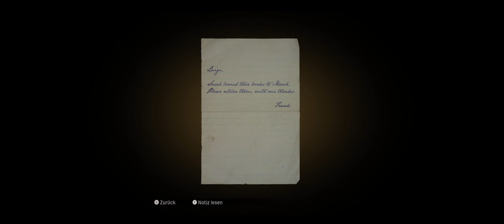Mafia I #007 - Ein Ausflug auf´s Land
Mein privater Rechner ist nicht der beste, deswegen sry für einige mögliche Lags, und dass das Spiel nicht in dem Zustand (4k) gespielt werden kann, wie ihr es gerne möchtet.
Wer damit ein Problem hat, kann gerne gehen dort ist die Tür, für alle anderen Viel Spaß mit dem Let´s Play :)
ÜBER "Mafia I (Definitive Edition)":
Titel:                - Mafia I (Definitive Edition)
Genre:             - Action, Third-Person-Shooter
Entwickler:     - Illusion Softworks
Publisher:       - Gathering of Developers & 2K Games

Mafia: Definitive Edition ist ein Action-Adventure-Computerspiel, das von Hangar 13 entwickelt und von 2K Games veröffentlicht wurde. Als Remake des 2002 erschienenen Mafia wurde es im Mai 2020 angekündigt und erschien im September 2020 für Microsoft Windows, PlayStation 4 und Xbox One.
Das Spiel spielt in einer neugestalteten Version der Stadt Lost Heaven, einer fiktiven amerikanische Großstadt im Stile des New York City und Chicago der 1930er-Jahre, und folgt dem Aufstieg und Fall des vom Taxifahrer zum Mobster aufgestiegenen Tommy Angelo innerhalb der Salieri-Verbrecherfamilie.
Das Spiel erhielt insgesamt positive Kritiken, in welchen die Geschichte, die Leistungen und die Grafik gelobt, die veralteten Action-Animationen hingegen kritisiert wurden.

Mafia: Definitive Edition versetzt den Spieler in die fiktive US-amerikanische Großstadt Lost Heaven der 1930er Jahre.
Die Stadt hat immer noch unter den Folgen der Weltwirtschaftskrise und der Korruption zu kämpfen. Die Unterwelt von Lost Heaven wird von der Salieri-Familie und der Morello-Familie regiert.
Allgemeines:
Dieses Let´s Play wurde Ihnen päsentiert von Phantomias, Vielen Dank fürs zuschauen ;)
Bis die Tage zur nächsten Folge "Mafia I (Definitive Edition)"